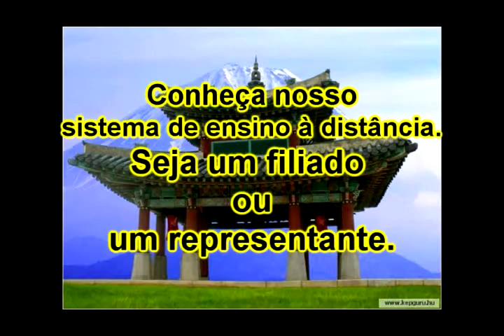Série Personal defense 65.avi